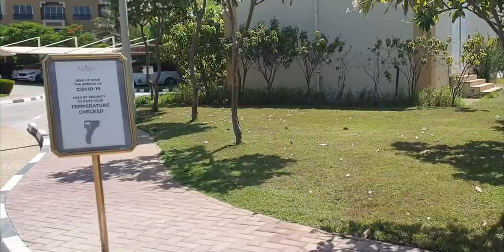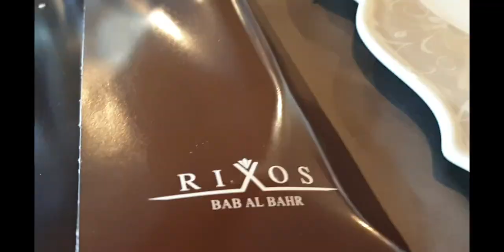Rixos Bab Al Bahr - Ras Al Khaimah (RAK) UAE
Our visit and VIP treatment at Rixos in RAK. Situated on the pristine white sands on the peaceful Marjan Island of Ras Al Khaimah, the Rixos Bab Al Bahr has a beautiful beach, stylish accommodations.